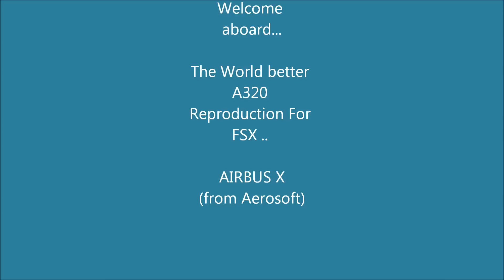INTRODUCING the AIRBUS X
Airbus X Aerosoft, the greatest plane ever made !